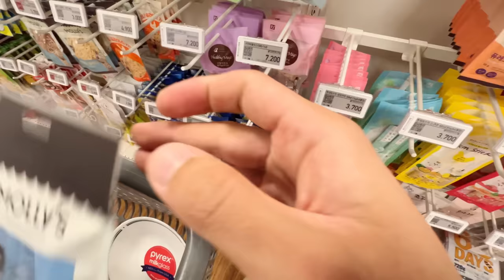I found a kitten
Get my Hoodie Here!

My Fermentation Essentials:

My video production equipment
Main Camera